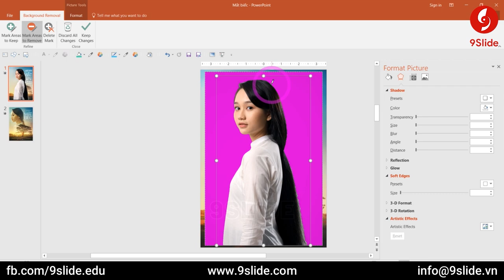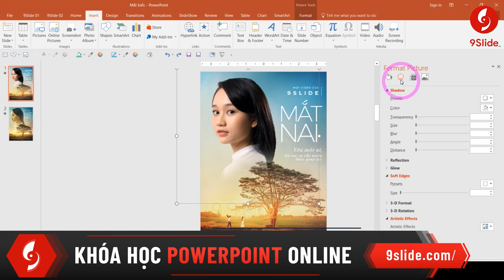Hướng dẫn thiết kế Poster Phim Mắt Biếc bằng Powerpoint / Khóa học Powerpoint Online: 9slide.com/